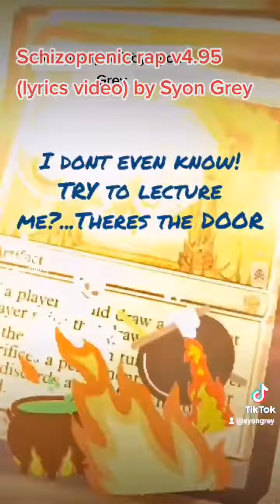"schizo" rap v4.95 (lyrics) by Cyan Gray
once a stabber always a stabber, fuck you! and NOT fuck me too on this one